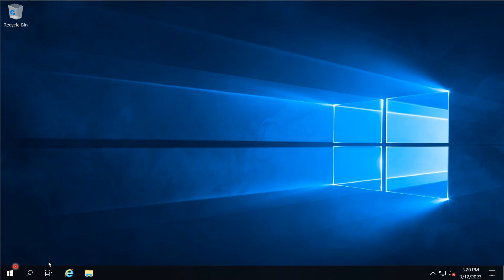How to set Windows Local Administrator password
Changing Windows Local Administrator password